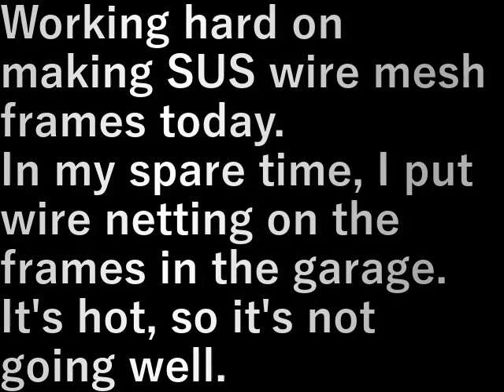第１３畑作り6 SUS金網枠作り 13th field making (making 6 SUS wire mesh frame)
今日もせっせとSUS金網枠作り。
暇を見つけてはガレ－ジで枠に金網を貼っています。
暑いからなかなか進まない。

Working hard on making SUS wire mesh frames today.
In my spare time, I put wire netting on the frames in the garage.
It's hot, so it's not going well.

設備屋の適当田舎暮らし